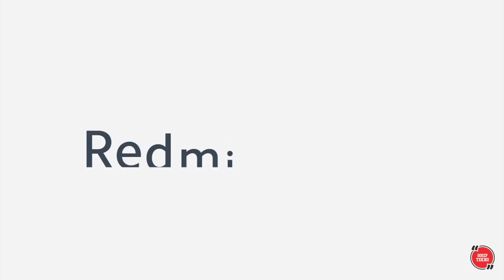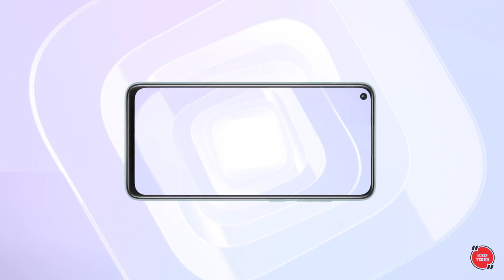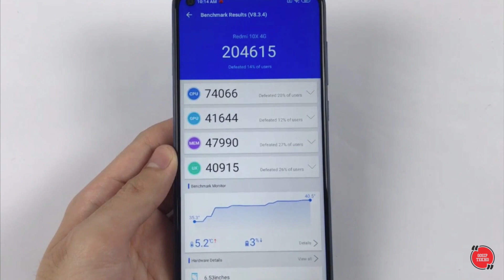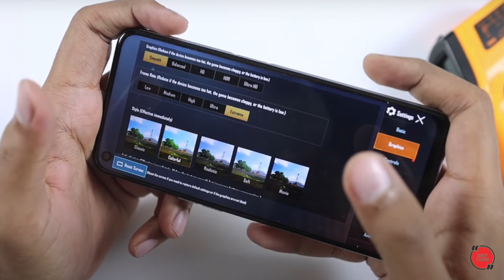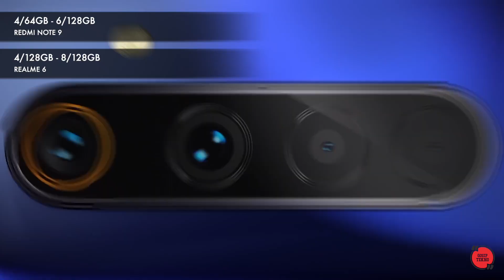Redmi Note 9 VS Realme 6 VERSUS #21 - GOSIP TEKNO INDONESIA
Sepertinya tak sedikit masyarakat indonesia yang menantikan smartphone andalan xiaomi di kelas menengah tahun ini dan pada tanggal 9 Juni 2020, xiaomi telah menjawabnya dengan meluncurkan redmi note 9 series secara resmi. Dalam beberapa tahun terakhir, redmi note series selalu sukses memuncaki daftar smartphone terfavorit di tanah air. Namun sepertinya kali ini kesuksesan itu tak akan lagi mudah dicapai. Pasalnya, sang rival realme telah lebih dulu menunjukkan tajinya dengan merilis realme 6 series. Kira - kira mana yang lebih baik?

Di video kali ini, kami akan mencoba membandingkan spesifikasi, fitur dan value yang dimiliki oleh Redmi Note 9 dan Realme 6.  Simak video ini lebih lanjut hanya di gosip tekno.

GOSIP TEKNO adalah channel yang berisikan update berita dan gosip terbaru seputar teknologi meliputi gadget, hp terbaik, smartphone terbaik, laptop terbaik dalam bentuk rekomendasi top list, versus, eksperimen maupun review. Video ini telah melewati berbagai riset dan penelitian serta pengumpulan data berupa foto dan video dari berbagai sumber dan rujukan terpercaya yang dikemas dengan cara countdown dan atau random. Tak lupa juga channel ini juga mencantumkan informasi terkait harga dan pembelian produk yang bersumber dari tokopedia, bukalapak, shopee hingga lazada.